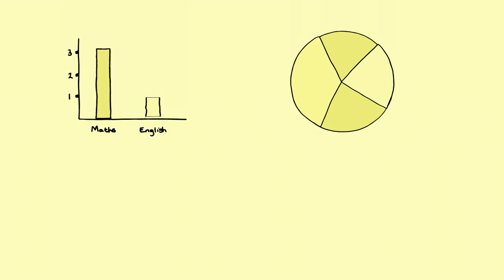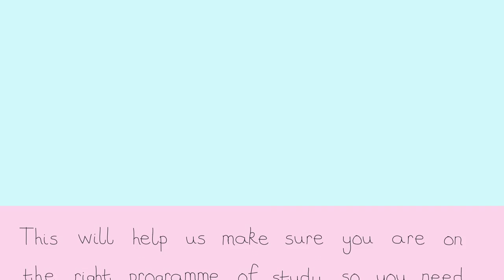English and Maths at Derby College